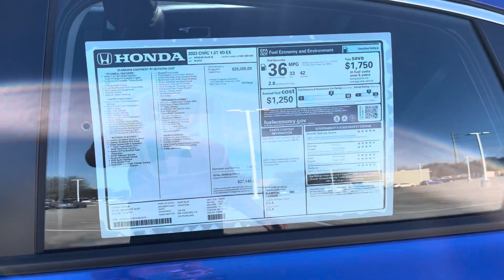Civic sport for Jennifer by Sam